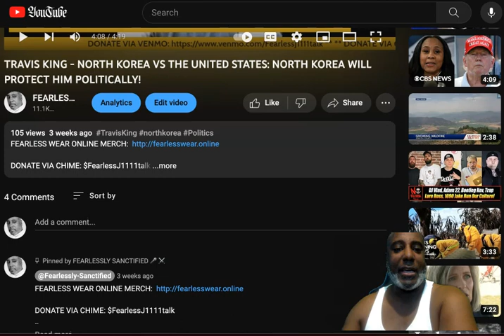TRAVIS KING PREDICTION COMES TRUE: NORTH KOREA IS PROTECTING A BLACK MAN!